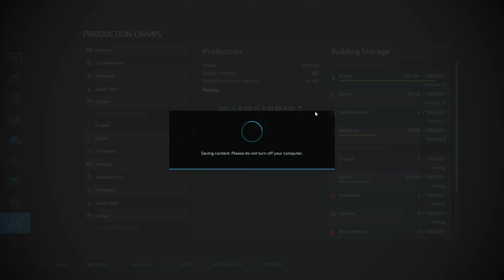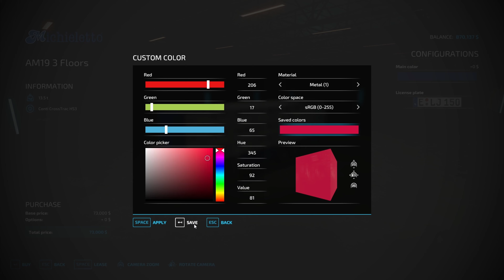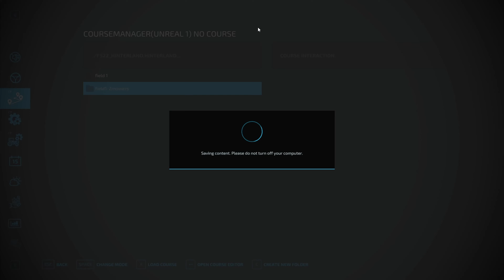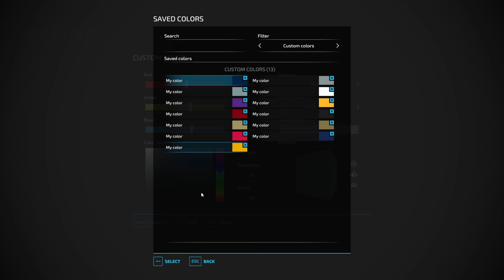$0 to $1 Billion Challenge ep6 Sheep and greenhouses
$0 to $1 Billion Challenge. A lets play on Hinterland map seeing how quickly we can go from $0 to $1 Billion. episode 6. Buying new land, mowing equipment, greenhouses and sheep.